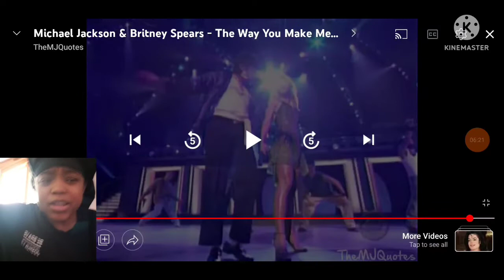"Micheal Jackson & Britney Spears Duet The Way You Make Me Feel Live Performance" *My Reaction*